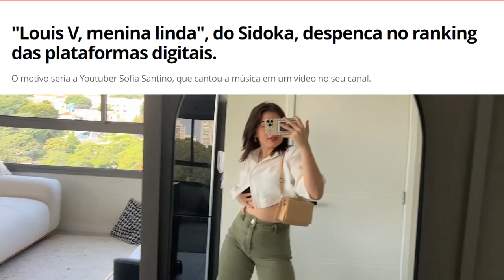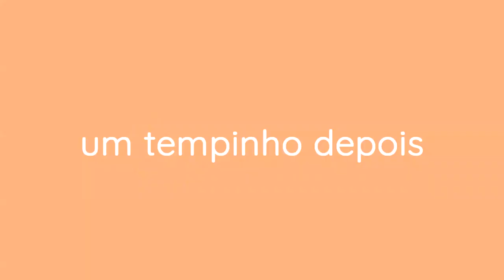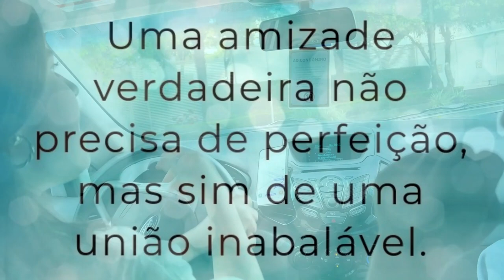Comprei um CARRO e saí por aí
oiii bom dia!
mais um vlogzinho pra vcssss

amo vcs